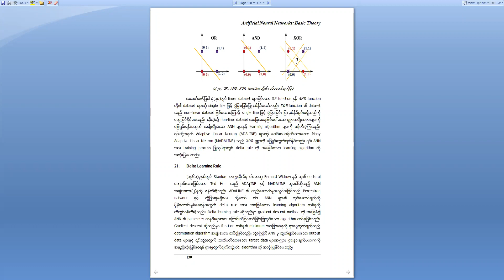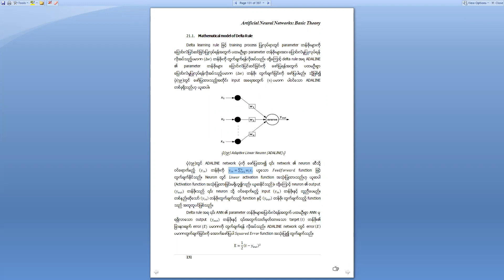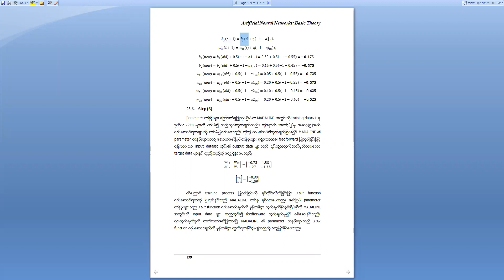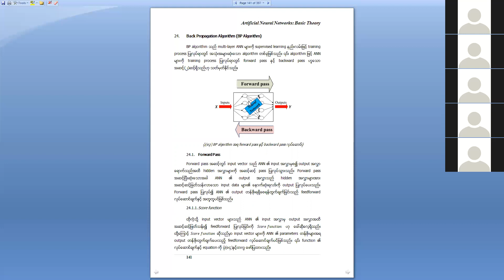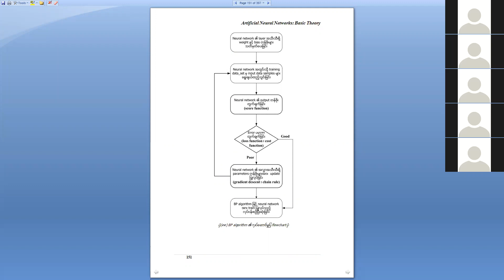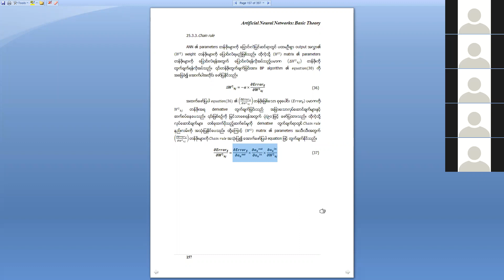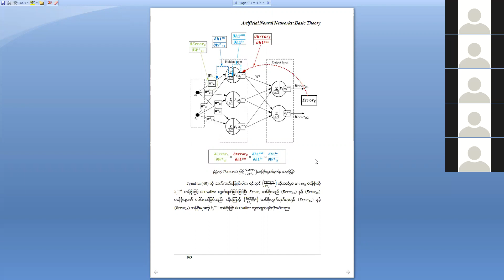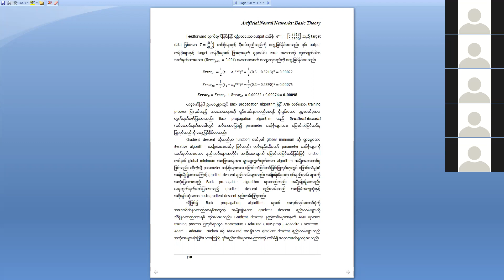Delta Learning Rule and Backpropagation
Delta Learning Rule and Backpropagation ကို ကိုဇော်မင်းက စာဖတ်ပြီး သေချာလေးရှင်ပြထားပါတယ်။